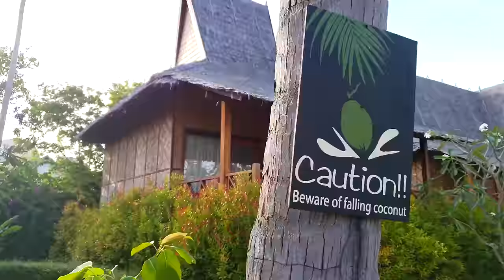Thailand 4K Long Video of Phi Phi Islands & Phuket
A 4K long video clip from my last visit to Thailand.
Escape to the stunning beauty of Thailand with this mesmerizing video featuring a collection of breathtaking drone and land footage. Soak in the vibrant colors and textures of Thailand's landscapes, from bustling cities to serene beaches and stunning islands. The soft lounge music will help you unwind and relax as you take in the stunning sights of this amazing country.

Filmed with DJI Mavic Pro and DJI Osmo Mobile